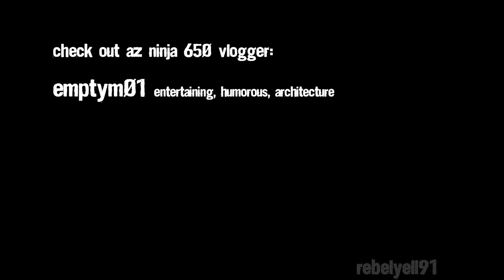2,200 Curves and Corners in 94 miles - US Route 191 (AZ) 2011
There was some miscommunication and it seems the calculation of how many curves/corners in this 91-94 mile stretch is not 22,000 but 2,200.

-The Rice Cooker-

Equipment I use:
GoPro HD
Olympus DS-30/40
Panasonic HDC-TM700
Garmin GPSMAP 60Csx
Scala Rider Q2
Rice Cooker